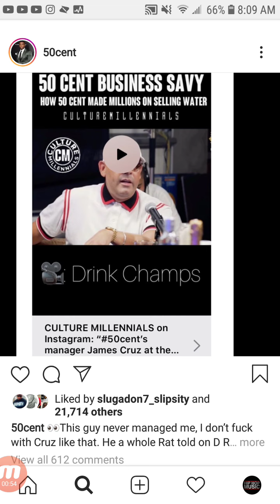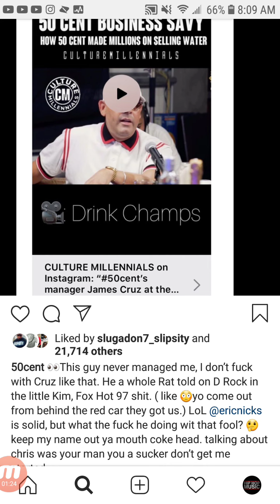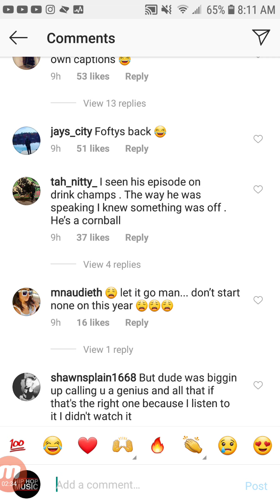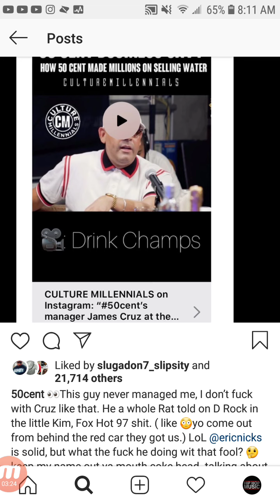50 CENT BLASTS JAMES CRUZ" He's A RAT & COKE HEAD" Says He Told On D-ROCK